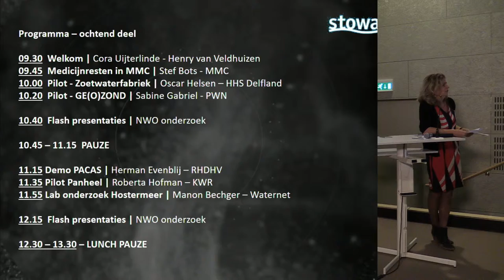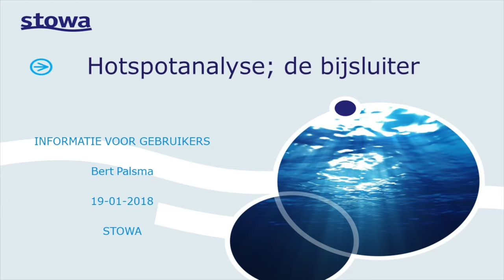180119 Interview | 5 - Henry van Velthuizen - Samenvatting Symposium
Interview opgenomen op het Symposium Medicijnresten in Afvalwater, georganiseerd door bij het Meander medisch Centrum Ziekenhuis te Amersfoort op vrijdag 19 januari 2018.